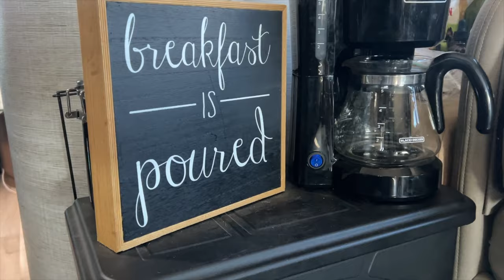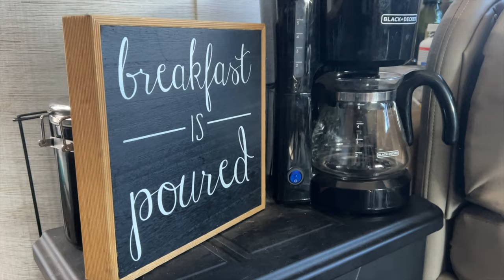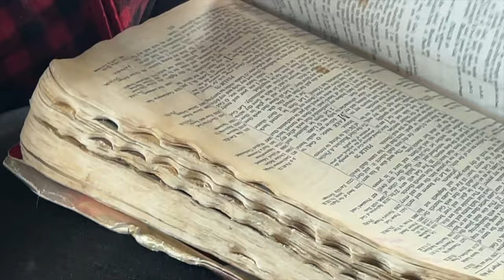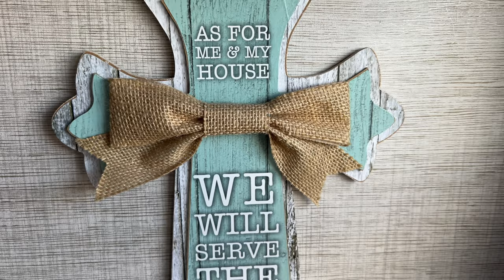Amazing Testimony- From CRASH to NEW RV & NEW LEASE ON LIFE!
Meet Donna an amazing woman of great Fatih and passion for God!  Her testimony of God's protection and provision is sure to inspire and encourage all who take the time to watch.

To learn more about our ministry please visit YourJesusJourney.com

Do you have a JESUS TESTIMONY that you want to share?  We would love to hear it and see if we can help you tell your story!